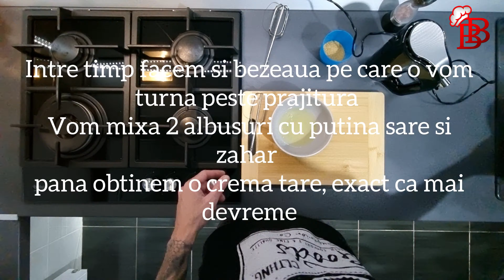Cum sa faci prajitura cu prune si merengue💥💯💥 reteta rapida!!!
Timp total de preparare 1h 20 min

Complexitate: 2 din 5